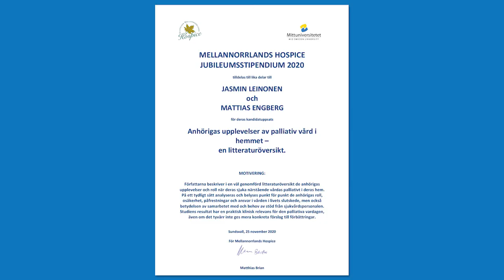Mattias och Jasmin stipendiater Mellannorrlands Hospice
Jasmin Leinonen och Mattias Engberg har tilldelats Mellannorrlands Hospice Jubileumsstipendum 2020 för sin kantidatuppsats "Anhörigas upplevelser av palliativ vård i hemmet - en litteraturöversikt". Här presenterar de sin studie.